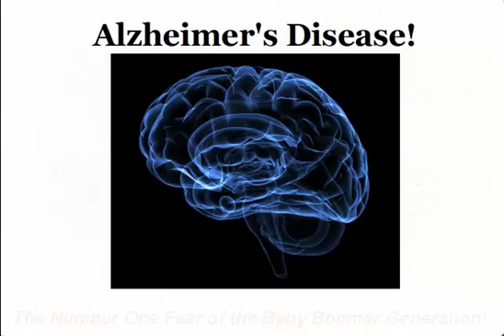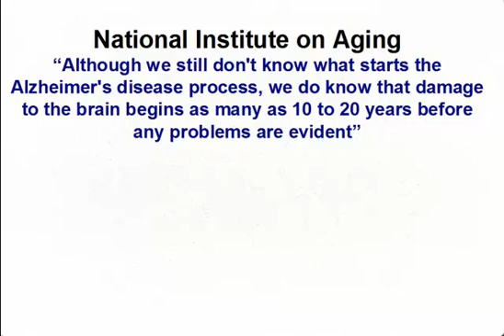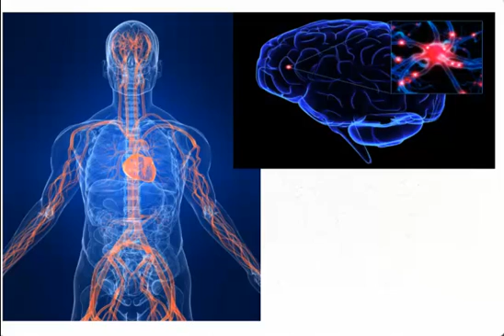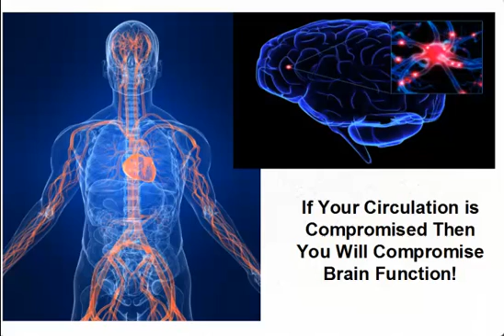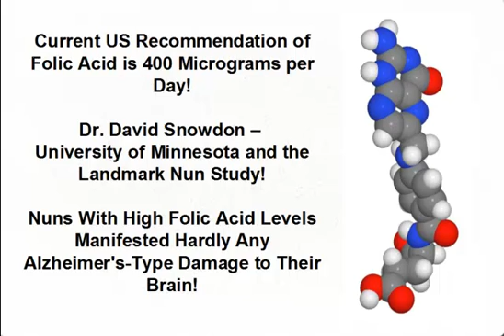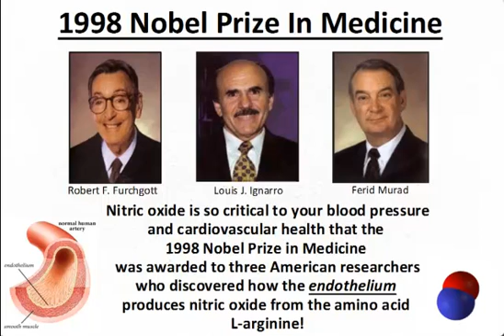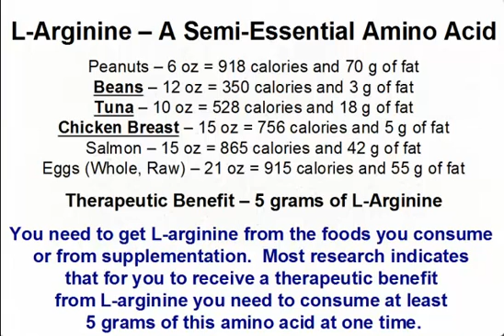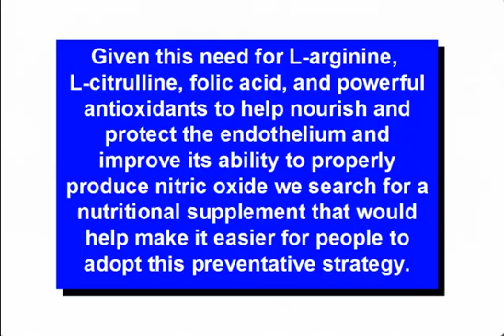Alzheimer's Disease - Cardiovascular Wellness Library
This recorded presentation on Alzheimer's Disease contains valuable information that can substantially reduce the number one fear of the Baby Boomer population.  In this presentation we provide you with a real game plan that has the potential to substantially reduce your risk for this and cardiovascular disease since they both have a connection.  Prevention is the key to all diseases and Alzheimer's is no exception.  Click on the video to gain this valuable information.  If you have any additional questions or would like to purchase ProArgi-9 Plus, then please contact Dan Hammer directly at 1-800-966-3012.